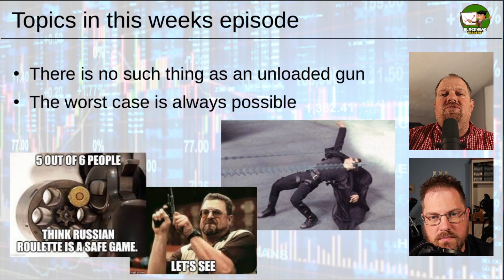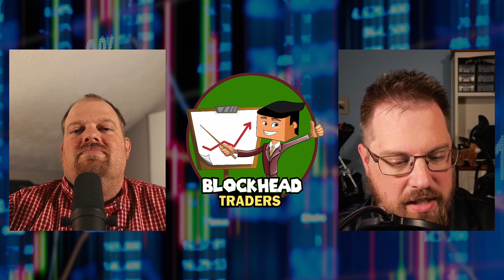Blockhead Traders Weekly "There is no such thing as an unloaded gun."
In this week's episode, sprocket888 is joined by viperxl007. They dive into a recent crypto project bullet that was dodged. The two traders had been invested in a Delta Prime brokerage strategy. This strategy was a "delta neutral" plan accruing $AVAX in a leveraged capacity. One of the pools that was holding the funds was exploited and drained. The ordeal lasted about a month, and a very large percentage of funds were recovered. However, there were points along the way where it looked like the total balance would be lost. This is an excellent example of a disaster still striking despite due diligence. They also cover some of the future mitigations that will be put into place to mitigate this risk. This is an excellent example of why even the best-laid plans can get hit with the unexpected.

00:00 Disclaimer
00:17 Intro
01:11 Welcome back, viperxl007!
02:23 Dodged a bullet in a crypto project
05:15 The setup
10:09 Keeping the borrowed funds in the ecosystem
11:21 The protocol was exploited!
12:48 Some funds were recovered right away
15:09 sprocket888 got flashbacks to Mt Gox's loss
17:47 We DID do our due diligence. It was not a blind entry
20:06 A chain is only as strong as its weakest link
21:07 sprocket888 did not escape without a few hits
24:45 Leverage allowed faster accrual of the tokens
26:38 How do you mitigate this risk of exploitation?
29:00 The first future protection: Monitor the contract
31:45 The second future protection: Chase down the thief to the exit
32:40 The third future protection: Collect fees to fund insurance
35:58 Three legs combine to mitigate risk
37:10 sprocket888 gives thoughts on these protections
37:29 Participant-funded insurance funds are in many use cases today
39:39 Chasing thieves is a lot like waiting for a hijacker to land
40:18 Protections turned into weapons
43:27 Conclusion: The crypto space still has a lot of growing up to do
44:51 Outro